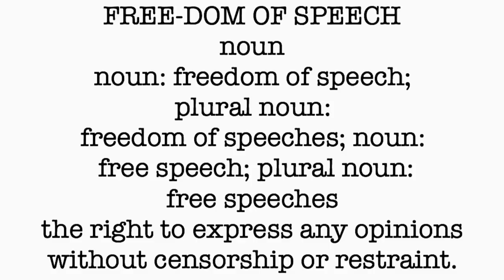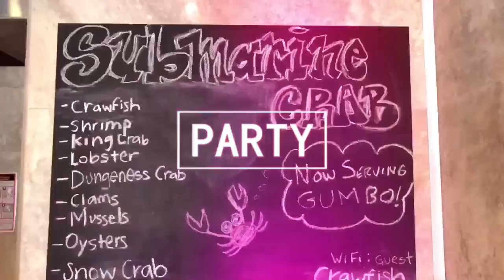MUSSELS • SEAFOOD • EATING SHOW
What does mukbang mean?
Mukbang comes from the Korean word 먹방, (meokbang), which combines the Korean words for “eating” (먹는 meongneun) and “broadcast” (방송 bangsong). In simple English terms, you could define the word as an “eatcast”.

What is a seafood boil made of?
What Is Seafood Boil Made Of? A variety of seafood such as shrimp, crab, lobster, clams, mussels, and crawfish — along with vegetables including corn, potatoes, garlic, and mushrooms — are in a seafood boil. All ingredients are boiled in a seasoned broth and often served with lemon and parsley.

What goes with seafood boil?
Here's the short answer. A seafood boil can be served as is, but some great side dishes include mashed potatoes, sourdough bread, mac and cheese, corn on the cob, and popovers. For a nutritious choice, brussels sprouts, deviled eggs, coleslaw, asparagus, baked beans, and a salad are deliciously healthy.

What is a Cajun seafood boil called?
Known variously as Frogmore Stew, Beaufort Stew, a Beaufort boil, a Lowcountry boil, or a tidewater boil, they tend to be a bit milder than their Louisiana cousins.

What cuisine is seafood boil?
While there's no exact date of origin that we know of to place when seafood boils started, it's safe to say that with the arrival of Cajun people from Maritime regions of Canada in the 1700's, one of the culinary traditions they brought with them was the seafood boil.

Why do they put boiled eggs in seafood boil?
Eggs are added to seafood boils because they are good for soaking up the spices and the rich flavors of the seafood boil dipping sauce or the seasoned water used to cook the seafood boil recipe in.

How long does it take to boil shrimp?
You'll bring a large pot of salted water to a boil with some fresh lemon juice. Once boiling, add the shrimp and boil until they're pink and cooked through, about 2 minutes. Remove the shrimp to an ice bath, which is a bowl of water and ice. This will stop the cooking immediately, leaving the shrimp perfectly tender.

Is a seafood boil healthy?
Health Benefits From Eating Seafood, Studies have found that eating fish and seafood can reduce your risk of depression, stroke, dementia, and heart disease. While Cajun seafood is very delicious, there may be more to it than just a nice meal.

What are 10 types of seafood?

What are examples of seafood?

Are all fish considered seafood?
Seafood refers to small edible animals which come from the water. The culinary definition does not include fish, plants, mammals, or birds.

Is seafood a meat?
Fish is the flesh of an animal used for food, and by that definition, it's meat. However, many religions don't consider it meat. There are also several important distinctions between fish and other types of meat, especially in terms of their nutritional profiles and potential health benefits.

Is mukbang a real word?
Mukbang—made up of the Korean words for “eating” (meokneun) and “broadcast” (bangsong)—originated in South Korea in the late 2000s–10s.

Why do people watch mukbang?
Watching mukbang appears to help such individuals satisfy food cravings, experience the feeling of binge eating themselves, and have a vicarious satiation via visual and audio stimulation (Choe 2019; Gillespie 2019).

How do Mukbangers eat so much?
They count their calories, perhaps by fasting for rest of the day. They only do Mukbangs on rare occasions. They exercise a lot. Using editing tricks, they eat much less than what is seems.